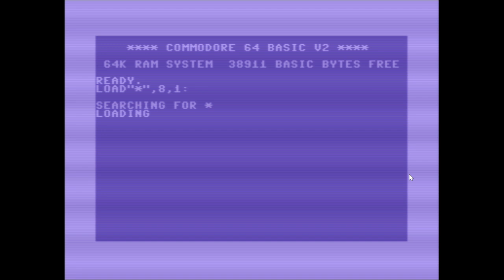C64 - Alpacalypse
Very great Jump and Run game.